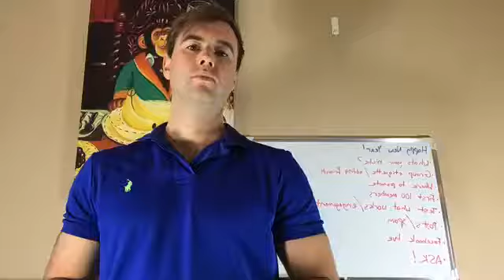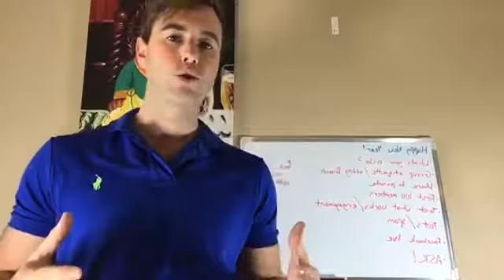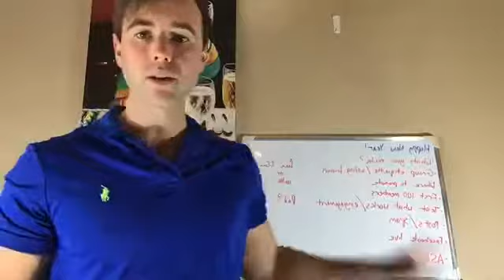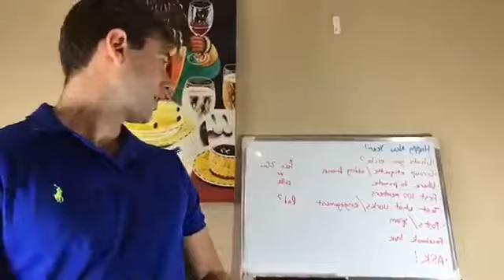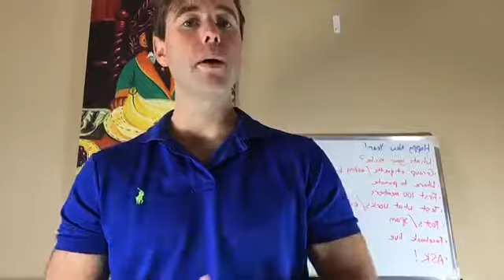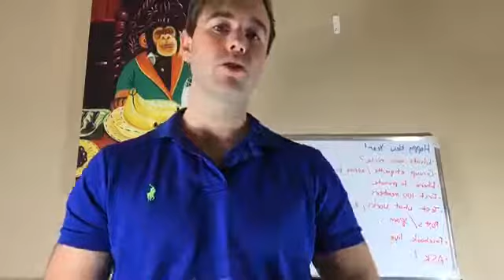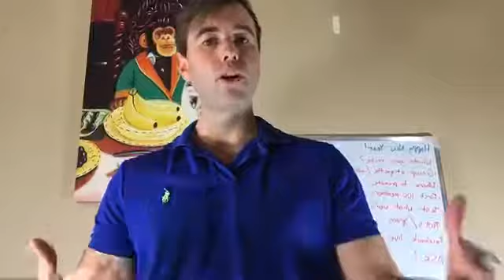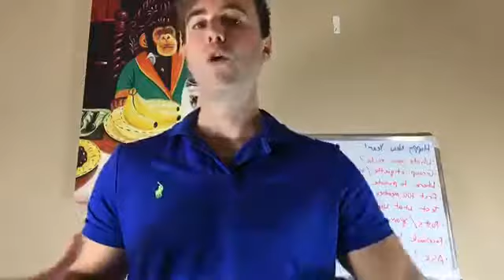Live Facebook Group, growth training seminar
Want to grow your Facebook group?

The Niche Entrepreneur Community, grew from 0 to 700 in only two months, without a preexisting network, or any money spent on ads!

In the group we run a daily, live video podcast, interviewing successful entrepreneurs from around the world.

Asking questions during the show, is the easiest way for you to reach industry leaders, to find out how they got to where they are today.

To watch the show live, join the: Niche Entrepreneur Community, Facebook group.